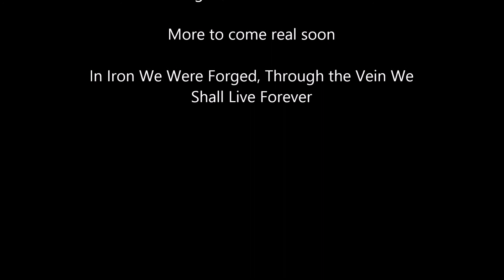Ironvein French Bulldogs (Puppies @ 4 weeks old.)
--Copyright info--
Song(s): Royals
Artist: Lorde
Recording system: Hypercam 2.0
Editing system: Windows live movie maker